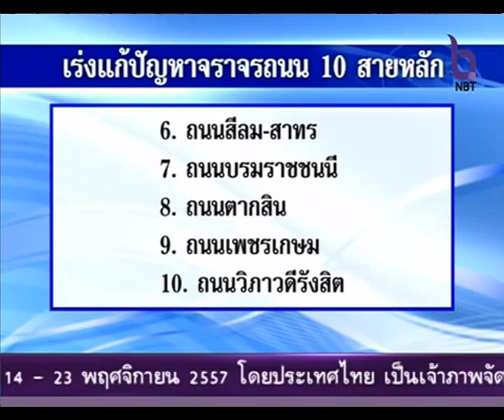เร่งจัดระเบียบรถจักรยานยนต์รับจ้าง